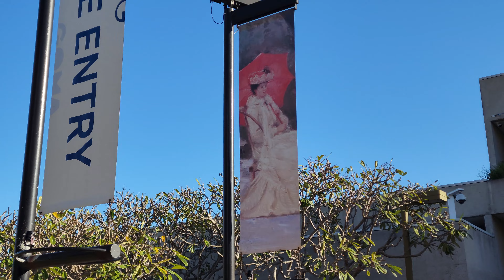Australia Brisbane no riverfront | Gujarativlog | AmdavadiOz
Jinkal's Instagram  / @thejinkal
Kruti's Instagram / @k.r.u.t.i.29810